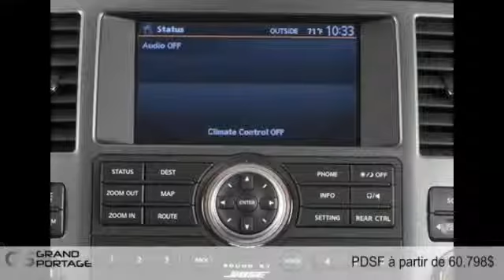Nissan Armada 2014 à Rivière-du-Loup, entre Rimouski et Montmagny!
Nissan Armada 2014  à Rivière-du-Loup, entre Rimouski et Montmagny! chez Groupe Grand Portage [D2C-763]